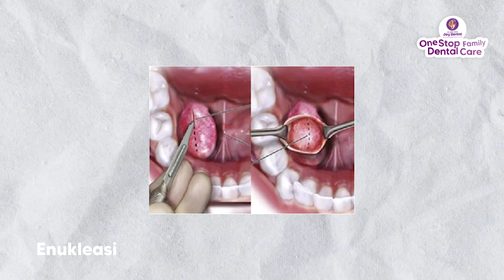ADAKAH CARA MENGHILANGKAN BENJOLAN DI GIGI ? KISTA GIGI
"Tiba-tiba ada benjolan di gigi aku??"
Waduh, benjolan apa itu ya? Apakah itu yang dinamakan oleh kista gigi?

Kista gigi merupakan sebuah kavitas patologis yang berisi cairan. Bisa dibayangkan kista gigi ibarat seperti balon berisi air yang menempel pada ujung akar gigi. Kista gigi bersifat ekspansif/ bisa terus membesar seiring dengan waktu. Ketika kista semakin membesar, maka tulang disekitar kista semakin terkikis, sehingga tulang disekitar kista akan menipis dan rapuh. Kista gigi merupakan kondisi yang umum terjadi pada gigi yang sudah lama rusak dan dibiarkan saja/ tidak dilakukan perawatan.

Mau tahu lebih lanjut tentang kista gigi?
Simak penjelasan dokter gigi sampai selesai yaa...

Yuk datang ke Klinik Gigi Joy Dental terdekat untuk konsultasi. Silahkan menghubungi WhatsApp hotline kami di untuk reservasi & konsultasi terlebih dahulu